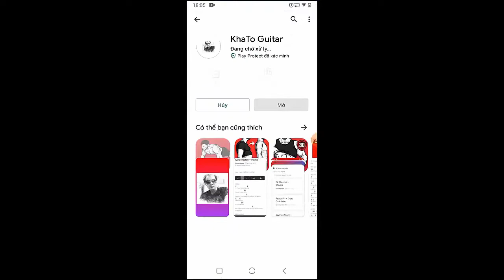Charlie Puth - Loser | Guitar Tutorial